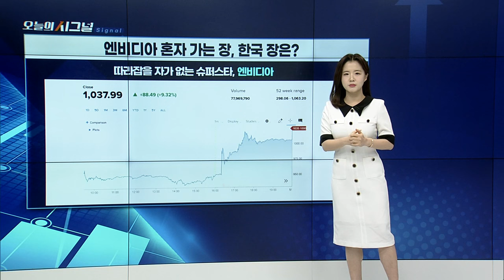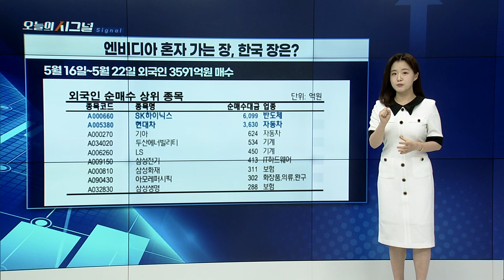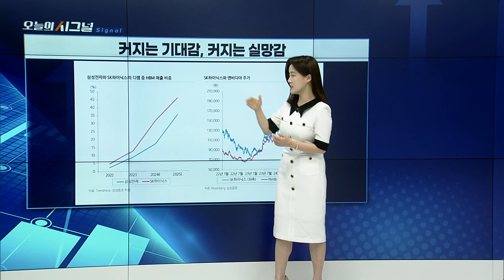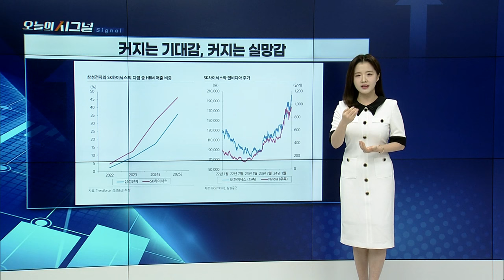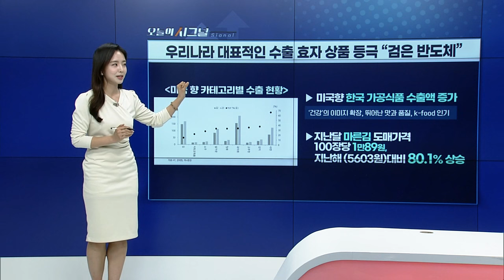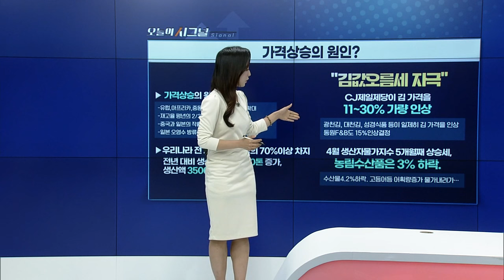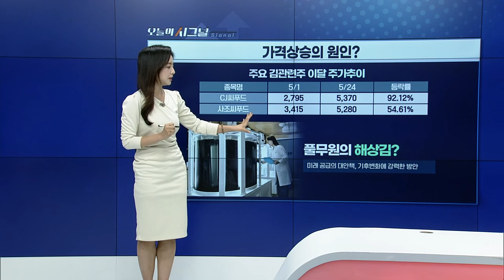엔비디아의 위력은? [오늘의 시그널] | Final Shot (20240524)